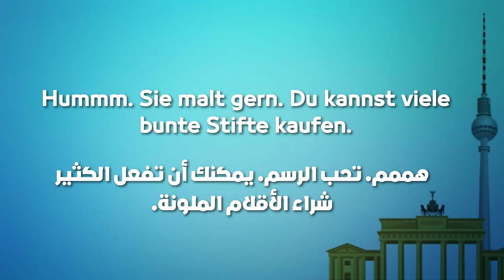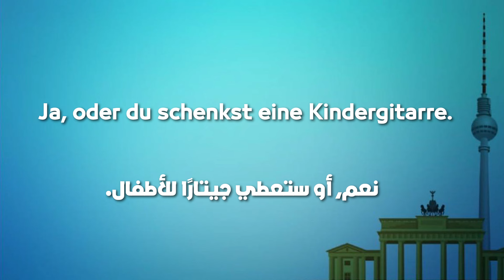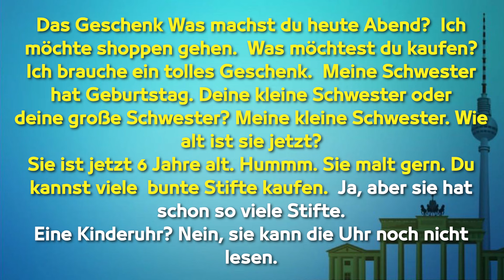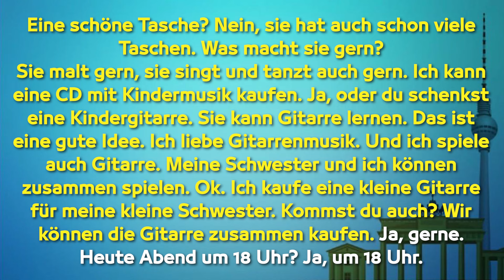تعلم الالمانية عن طريق البودكاست | GERMAN PODCAST | درس 7 (عيد الميلاد)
سلسلة البودكاست هذه هي دليلك الموثوق والممتع لاكتساب مهارات جديدة في اللغة الألمانية. يقدم كل حلقة تجربة تعليمية شيقة ومثيرة حيث يتعلم المشاهد الأساسيات والمفردات اليومية بطريقة سهلة وممتعة.

تتضمن السلسلة مجموعة متنوعة من الحلقات التي تغطي المواضيع المختلفة، بما في ذلك المحادثات العامة، والتعبيرات الشائعة، والقواعد النحوية والصرفية. يُقدم كل درس بأسلوب تفاعلي يشجع على المشاركة والممارسة، مع توفير أمثلة وتمارين عملية لتعزيز فهم الدروس.

سواء كنت مبتدئًا في تعلم اللغة الألمانية أو ترغب في تحسين مهاراتك الحالية، فإن هذه السلسلة توفر لك الأدوات اللازمة لتحقيق التقدم بثقة وسهولة. انضم إلينا في رحلة ممتعة نحو إتقان اللغة الألمانية